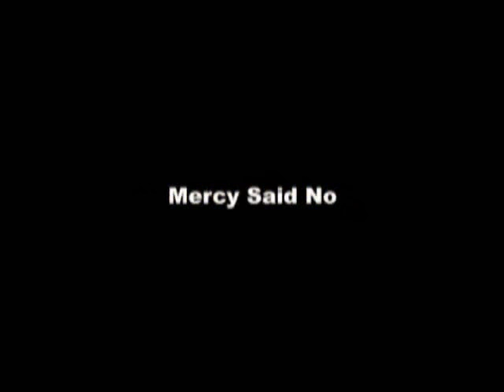Mercy Said No - The Ball Brothers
From The Ball Brothers Live DVD